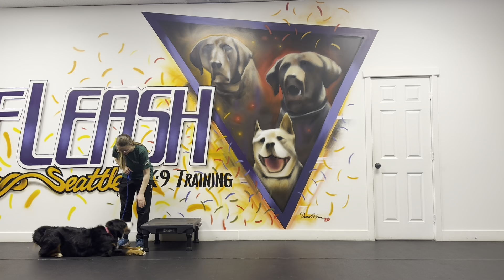1.5 Yr BMD (Mila) | Best Seattle Dog Trainers | Off Leash K9 Seattle/Tacoma